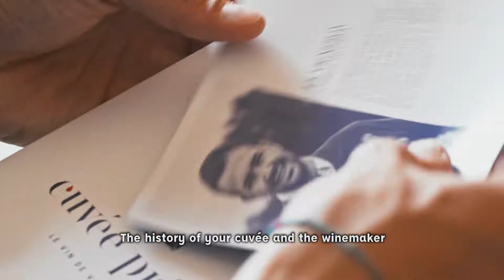Adopt vines with Cuvée Privée!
Because the finest wine comes from your very own vines.

Cuvée Privée allows you to adopt vines in prestigious french vineyards for one year.
The exceptional wines they produce are then yours to cherish!